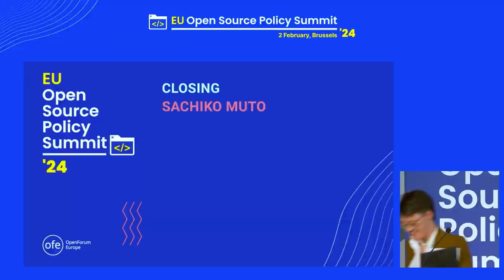EU Open Source Policy Summit 2024 Closing: Sachiko Muto